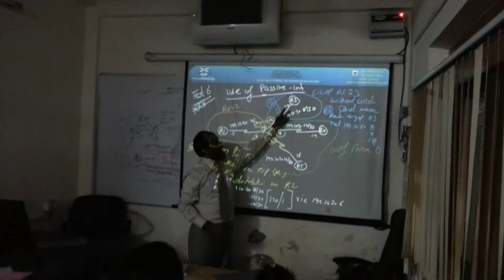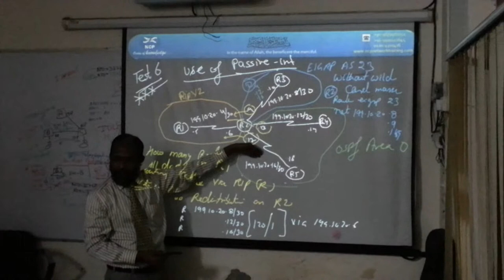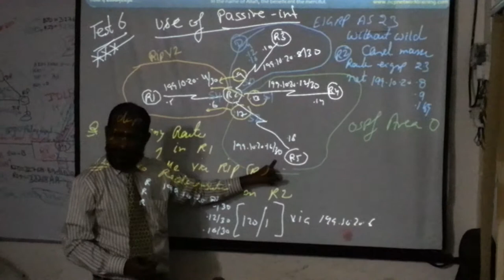CCNA CCNP Route Switch T-Shoot BGP MPLS Security ASA Firewall Cisco Lab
NCP Provides 100% Practical training in the field of LINUX. & CISCO Networking, NCP provide training for LINUX, CCNA, CCNP, CCIP & CCIE.

NCP help and support its students even after the training is over. At NCP students arealso provided with the Audio recording & Live class notes of each class of the training sessions attended by them, So that they can recall the lectures and clarify their doubts.

NCP are providing the best way of theoretical & practical training from any other networking institute in India. From our end we assure you training guarantee. We are not responsible for the Job and certification passing guarantee. Either visit to NCP for more details.

Visit to NCP Institute you can take feedback from any of our students.
NCP FEATURE

• 100% Hands on Practical Training on CCIE Rack.
• Provide Audio recording & Live class notes of each class.
• Virtual class on demand
• Extra lab practice
• Certified Professionals.
• Interview Preparation.
• LINUX & MCITP Certification Preparation

Address:
Networking Core Program
Ground Floor, G. C. Complex
Near Central Bank of India
Sec-15 Noida, INDIA